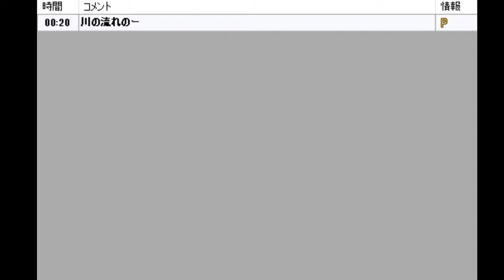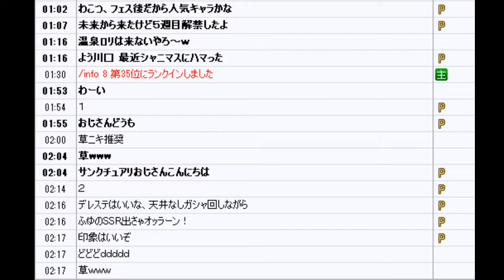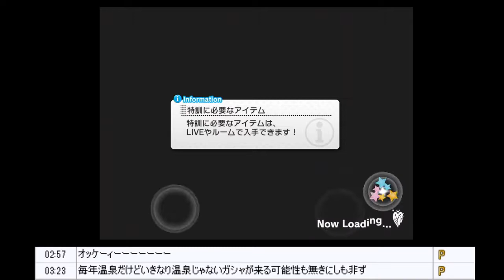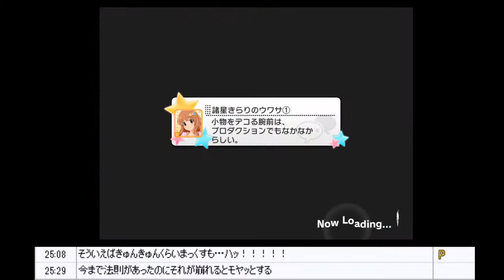［2019/11/04］デレステ新限定が怖い男（１）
2019/11/04 14:24
デレステ新限定が怖い男

かおるちゃんはやめてくれよ～